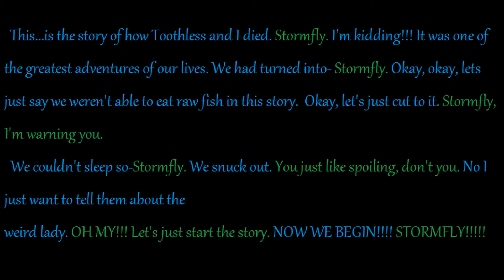A Stormfly and Toothless Story Part 1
and, please, no hatin. And the song "Animals," goes to maroon 5